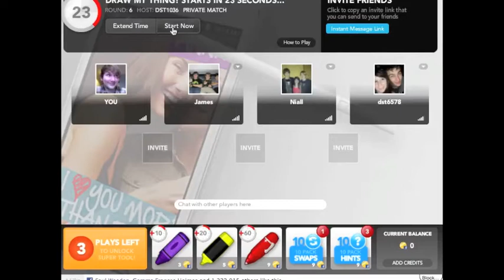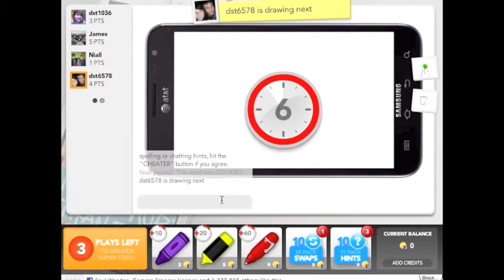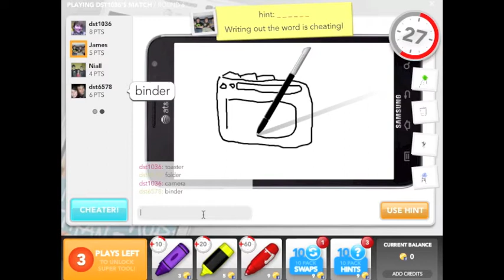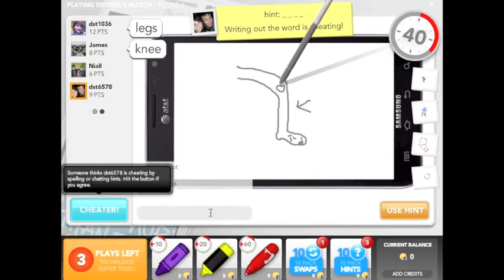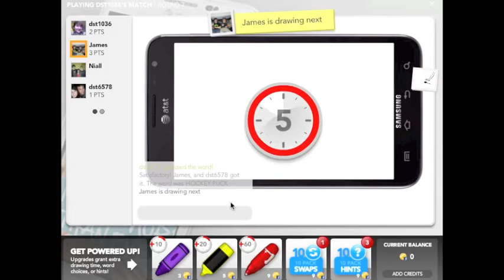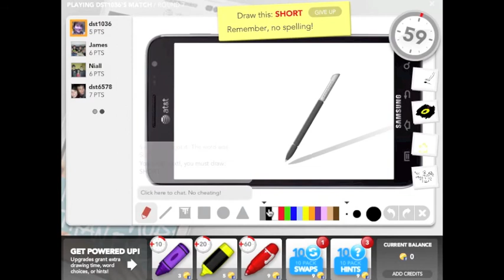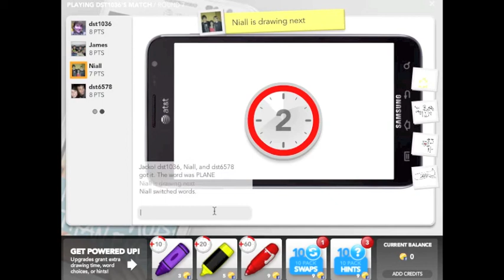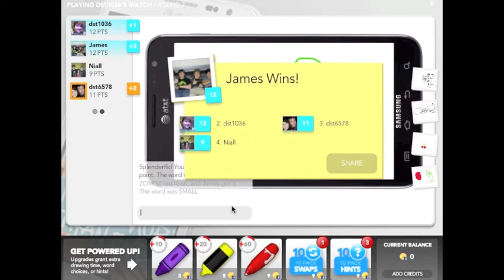PG plays Draw My Thing /w Friends part 2